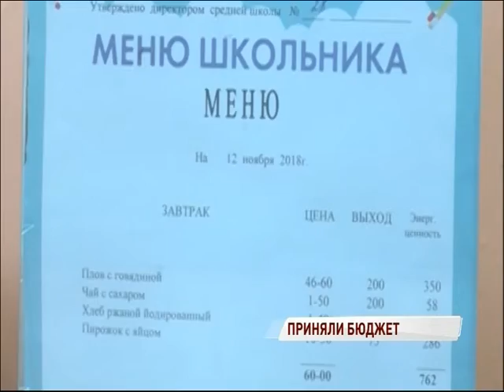19 миллиардов рублей - на жизнь Ярославля в 2019 году: утвержден бюджет Ярославля